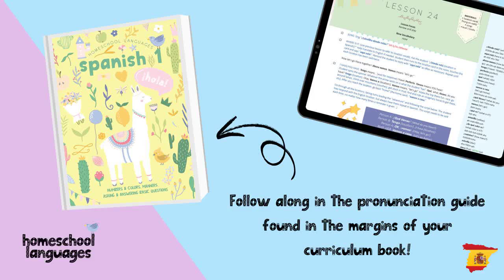Practice your European Spanish pronunciation with Lesson 14 in Homeschool Languages Spanish 1!